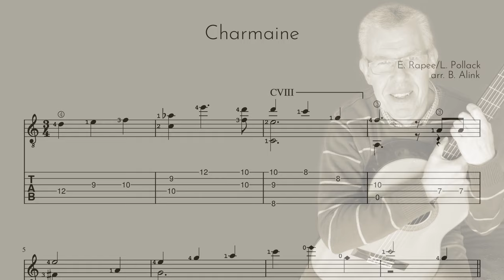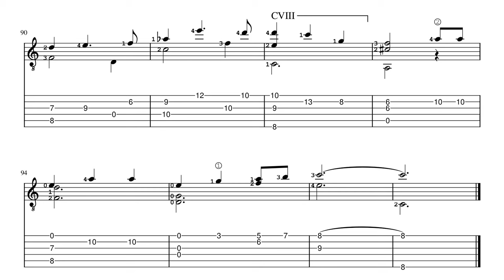Charmaine - E. Rapee - Classical Guitar Score+TAB